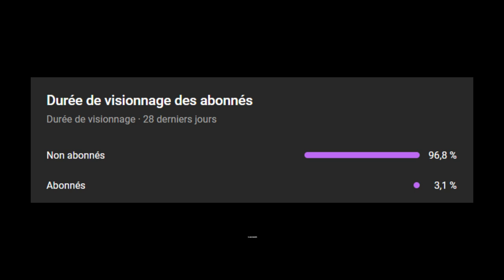Pape San croise le Kendji Girac Espagnole à Séville